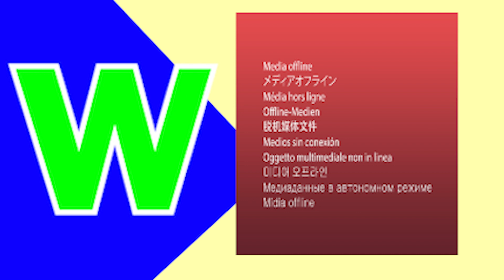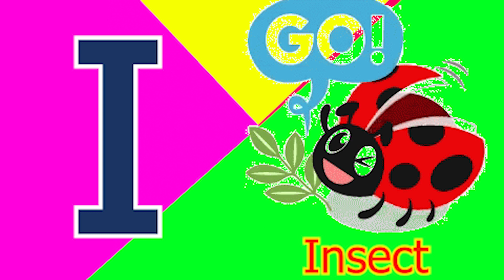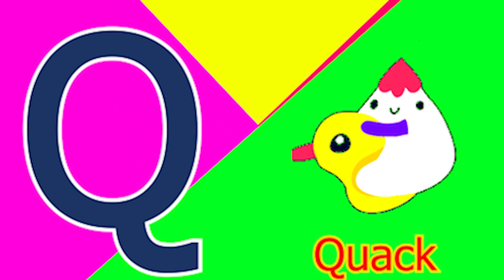Phonics song abcd Two words Nursery rhymes A to Z alphabet phonics sound Chichoo tv